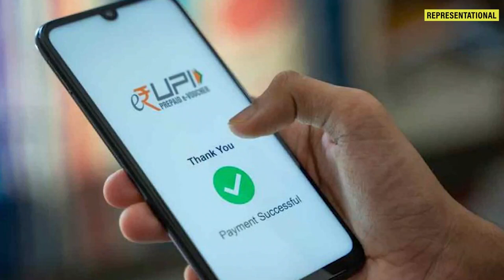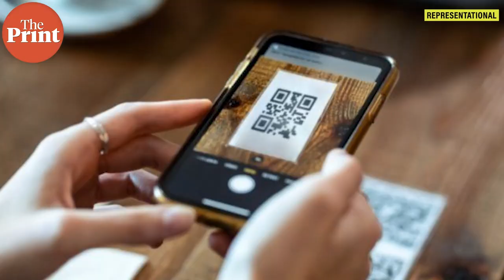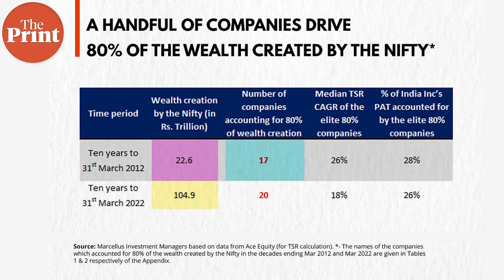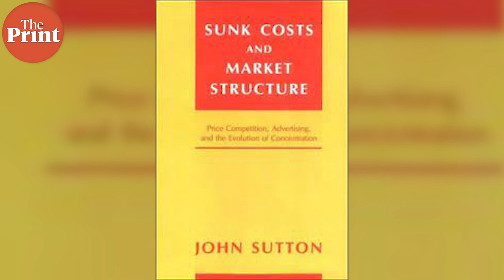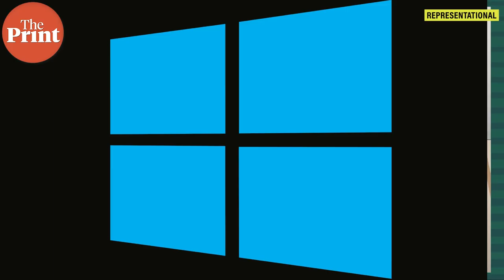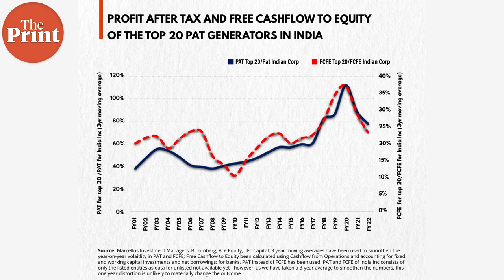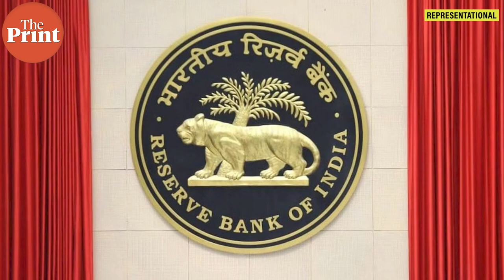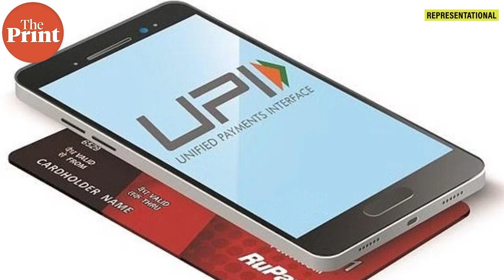How are just a few companies accounting for most of the profits in India?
A decade ago, the top 20 companies were accounting for 40% of all profits. Today they account for close to 80% of all profits. Similarly wealth has remained concentrated in the hands of just a few companies. How are they doing this? On the flip side, how are innovations like UPI changing the game for small businesses, allowing them to grow manifold very quickly? In this episode of QuarterMaster, investment guru Saurabh Mukherjea explains all these issues.